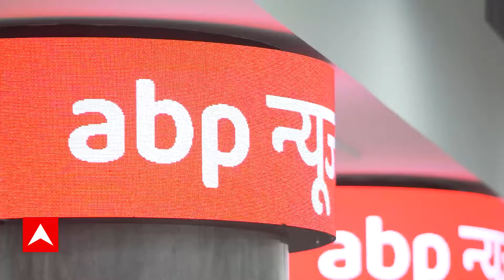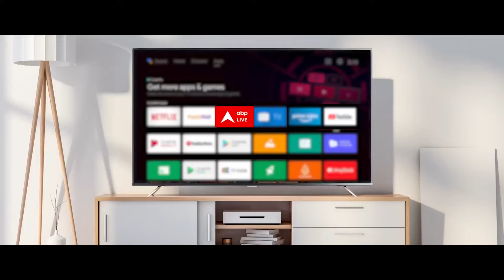IND vs NZ: न्यूजीलैंड के खिलाफ लिए टीम इंडिया का एलान, रोहित शर्मा होंगे टीम के कप्तान | Breaking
Breaking : भारत और न्यूजीलैंड के बीच 3 टेस्ट मैचों की सीरीज खेली जाएगी. इस सीरीज के लिए  टीम इंडिया का एलान कर दिया गया है